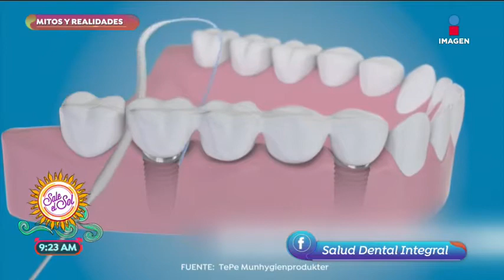Mitos y realidades sobre salud dental | Sale el Sol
El doctor Juan Álvarez aclara los mitos y responde algunas dudas como el uso del hilo dental y los dientes flojos de los pequeños